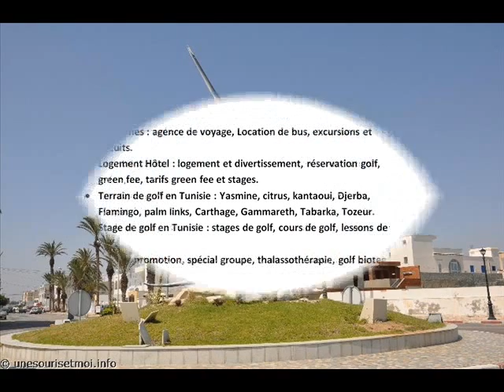location véhicule pour circuit nord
pour votre circuit nord real golf travel mettre à votre disposition tout types de voiture pour la location